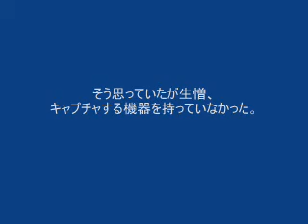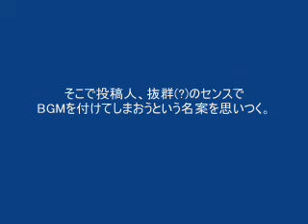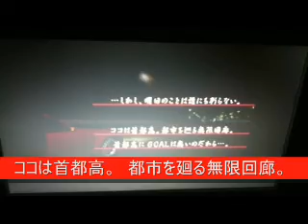首都高バトル0 フルチューンポルシェVS『???』 直撮りです。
直撮りです。御免なさい。
　画質悪いです(ブラウザの表示倍率を25%位にしたら良いかもしれません)。御免なさい。
　BGM,ふざけてます(リプレイのヤツは上手くハマった気がしますが)。御免なさい。